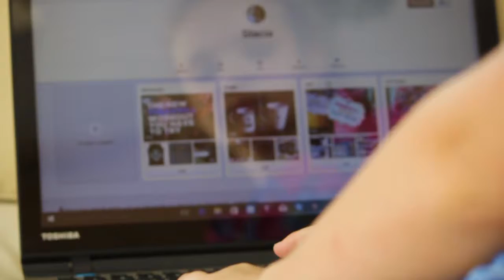WHAT TO DO THIS SUMMER!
It's finally summer, so here is a quick video celebrating my favorite season. Enjoy!

Credits: Gabrielle Marie- Kaleidoscope Footage.
Good For You- THBD
Firestone- Kygo Feat. Conrad
We Were Infinite- Inukshuk

Bye